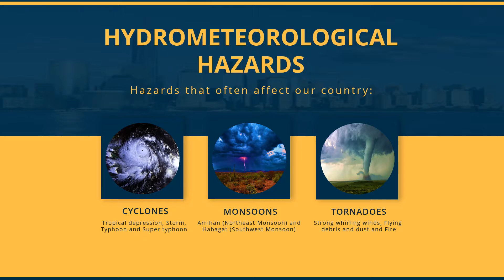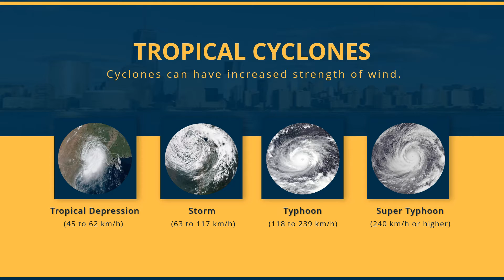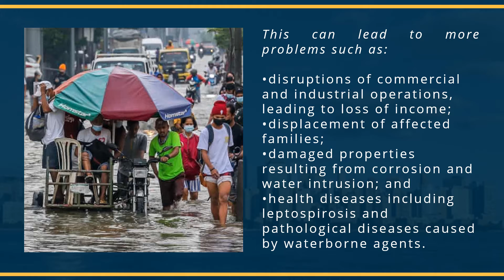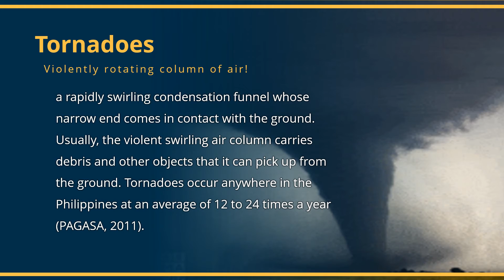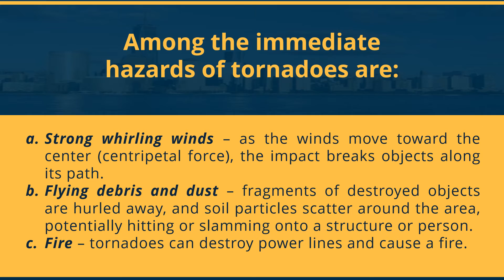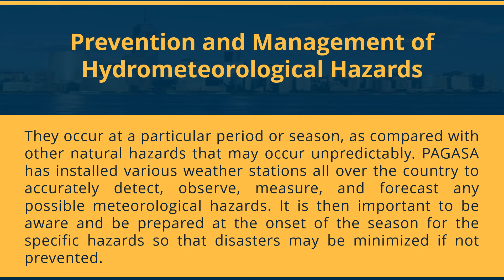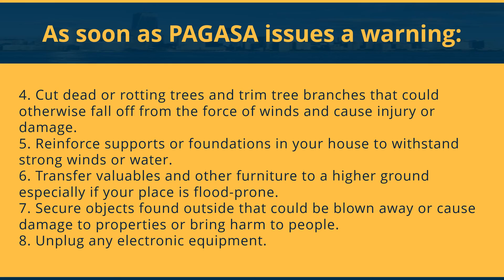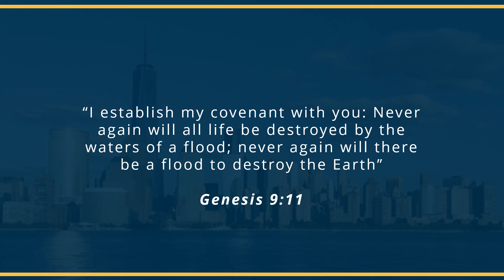Hydro-meteorological Phenomena and Hazards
This video explains the common hydro-meteorological hazards that often affect our country which is  the Philippines.